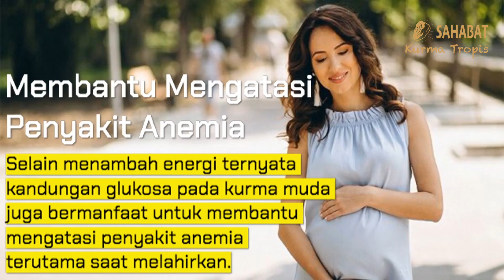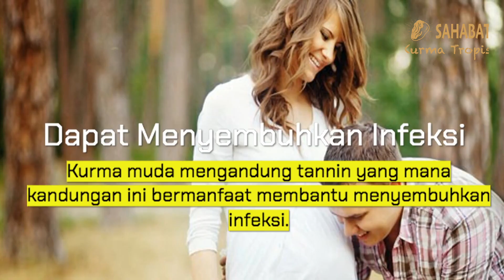BUAH AJAIB! Ternyata ini Manfaat Kurma untuk IBU HAMIL!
AJAIB! Ternyata ini Manfaat Kurma untuk Ibu Hamil

Ini dia beberapa manfaat kurma untuk ibu hamil 9 bulan, ada 7 khasiat kurma yang akan dijelaskan di video.

Setelah menonton manfaat buah kurma untuk ibu hamil diharapkan bisa langsung dicoba dan dimakan rutin buah kurma nya saat kehamilan.

Untuk jenis kurma yang bagus untuk ibu hamil adalah kurma muda kuning dan kurma Ajwa